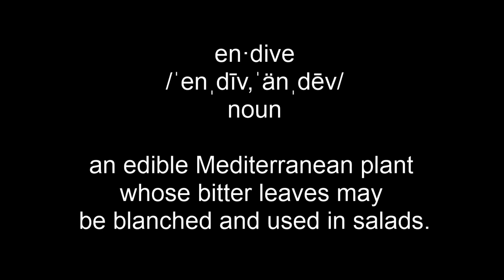Word of the day 11-29-2020